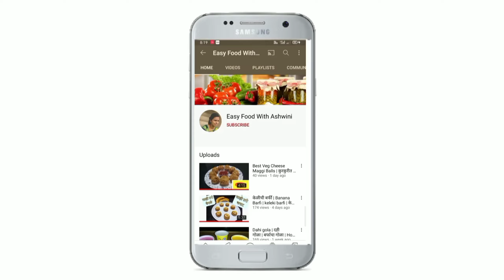अगदी कधी न खाल्लेला चविष्ट रताळ्याचा चिवडा/उपवास स्पेशल | ratalya cha chivda in Marathi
अस्सल महाराष्ट्रीयन चिकन खर्डा | Spicy Kharda Chicken | Green Chilli Chicken in Marathi